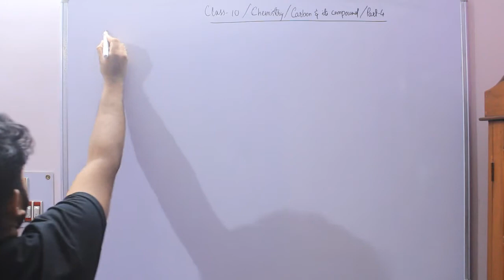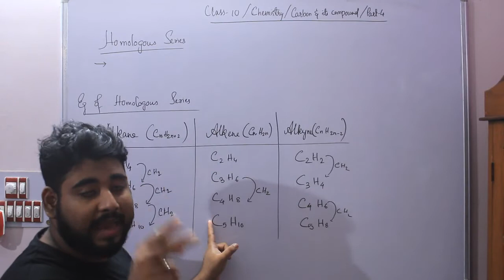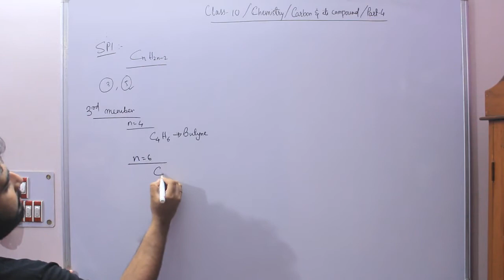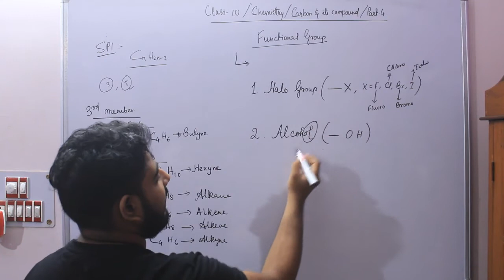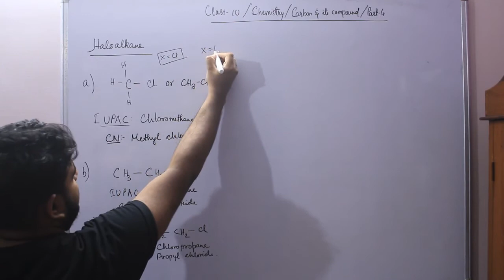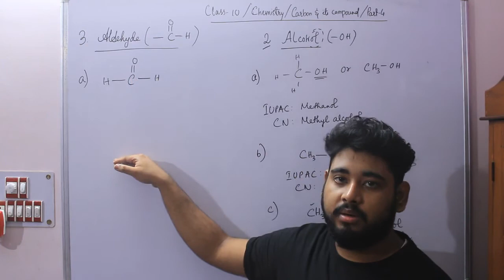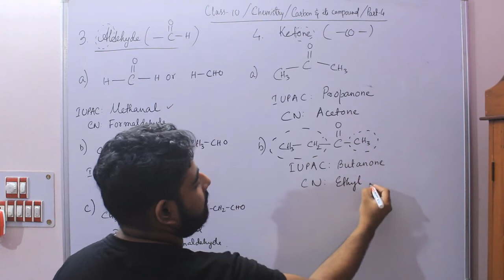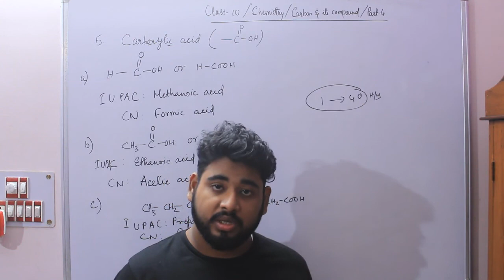Class 10 | Chemistry | Carbon and its Compounds | Part-4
In this video, Homologous series and IUPAC naming of homologous series are discussed.